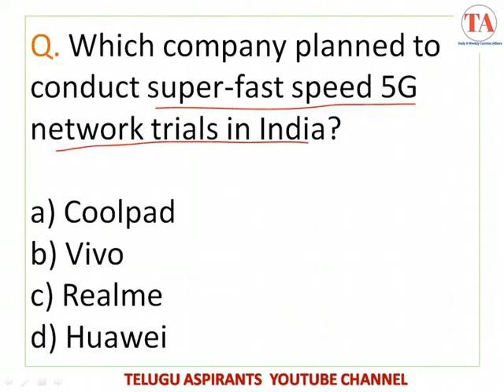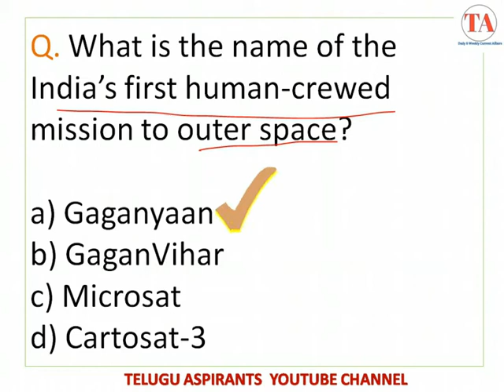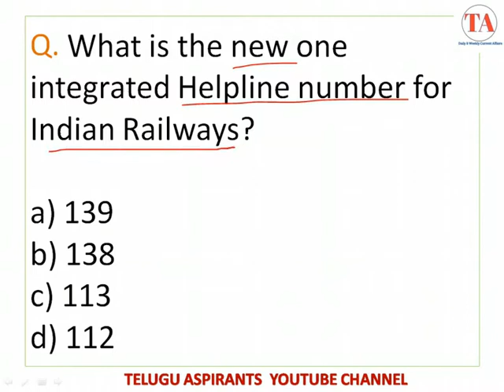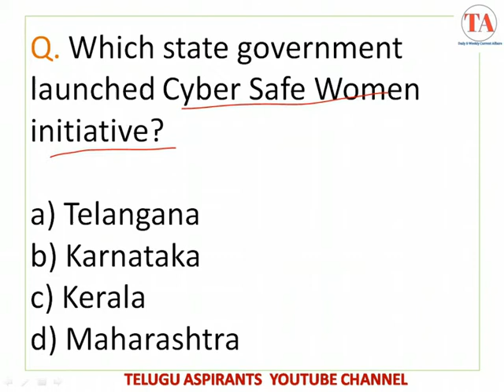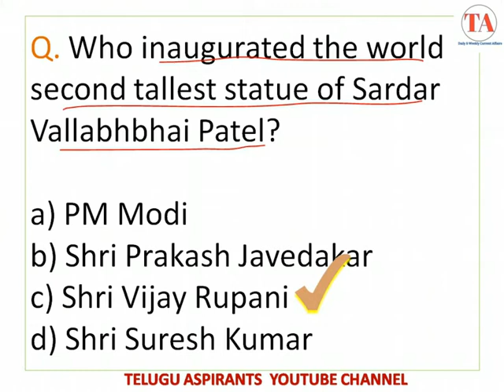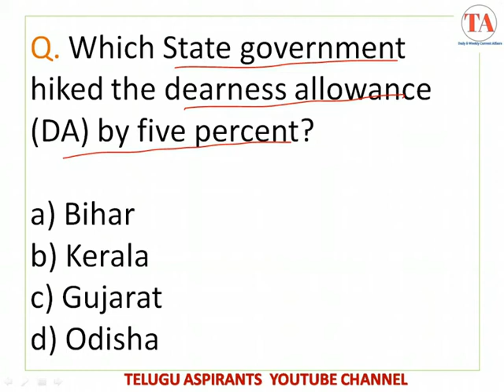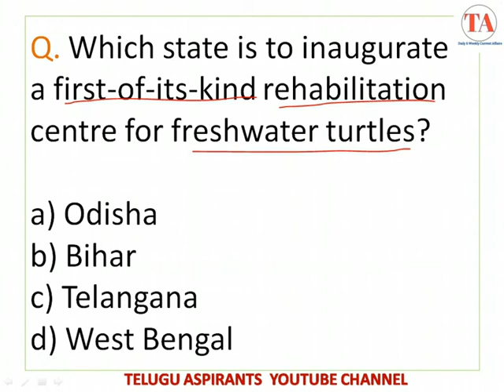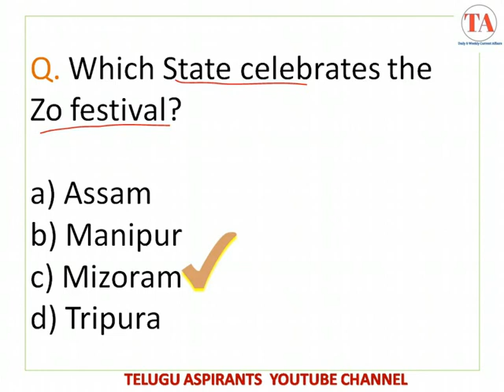JANUARY 1st WEEK 2020 CURRENT AFFAIRS MCQs for SBI | RBI | SSC | RRB EXAMS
In this Video, I will Provide you the JANUARY 1st WEEK 2020 CURRENT AFFAIRS MCQs for SBI | RBI | SSC | RRB EXAMS. These current affairs MCQs are important for SBI clerk, RBI assistants, SSC and RRB NTPC.

January 1st week Current Affairs MCQs are available in both తెలుగు and English.

If you watching my Channel for the First Time, Go to my Channel, next go to the Playlists and Check out the Previous Videos which is useful to your Exam.